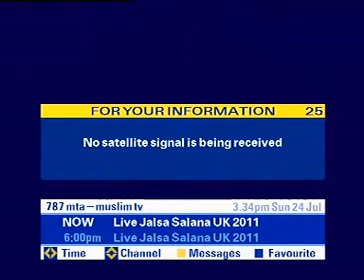Lord Tariq Ahmad Speech at Jalsa Salana UK 2011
Speech delivered by Lord Tariq Ahmad at the Ahmadiyya Muslim Community's annual convention, Jalsa Salana 2011.